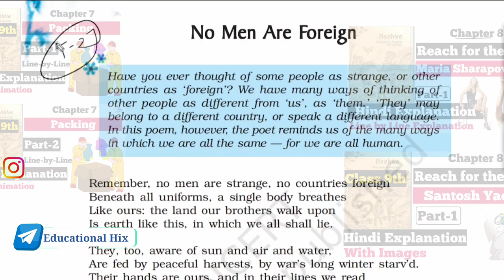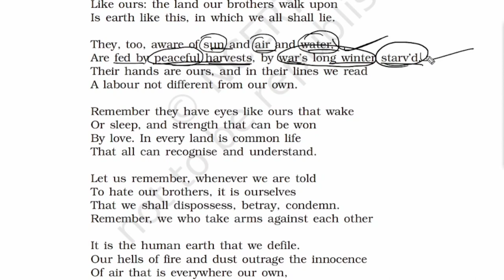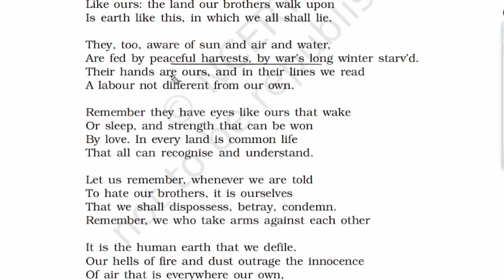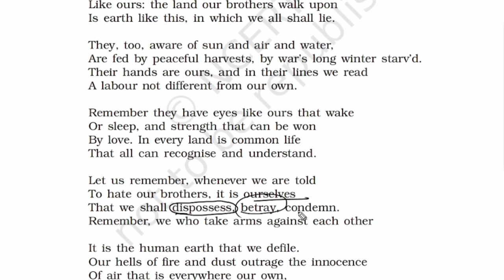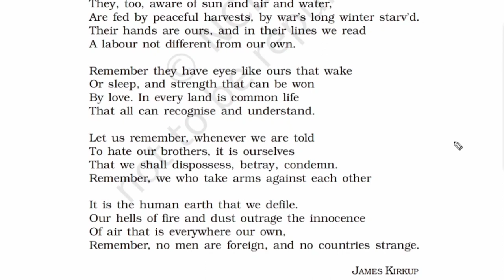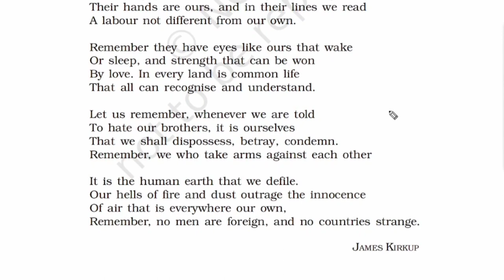Class 9 English Beehive | Poem 6 - No Men are Foreign | Detailed Hindi Explanation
Class 9 English Beehive (Term-2)

🎯 Chapter 8 Reach for the Top